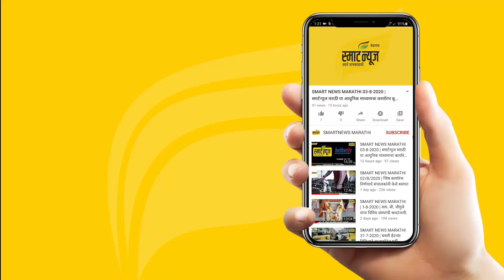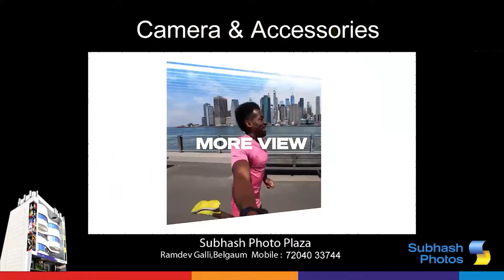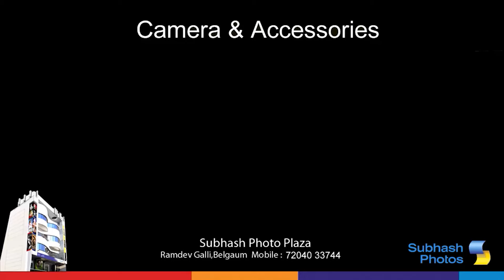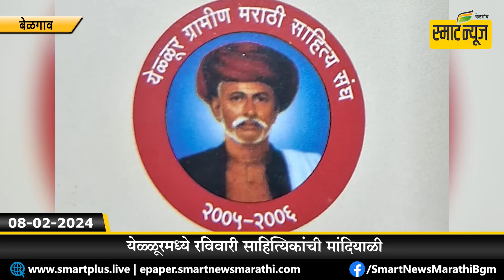स्मार्टन्यूज मराठीचे बुलेटीन दिनांक 08-02-2024 | SMART NEWS MARATHI TODAY'S BULLETIN